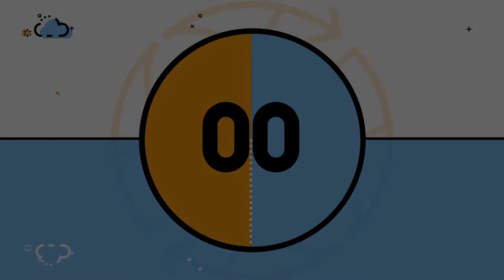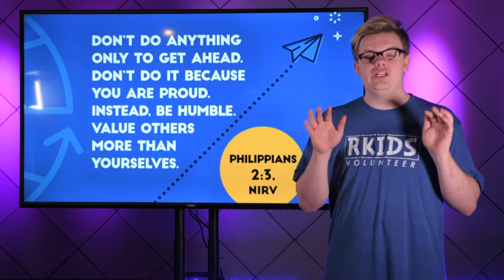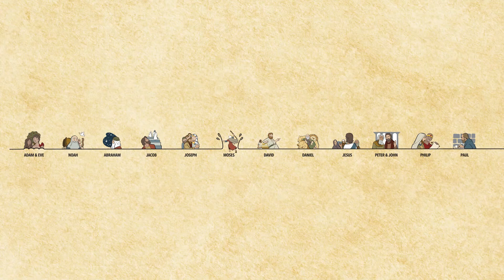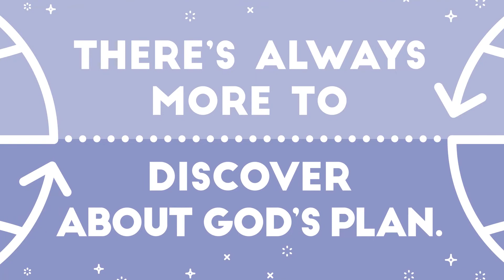Kids Church Online! Upside Down Week 4!